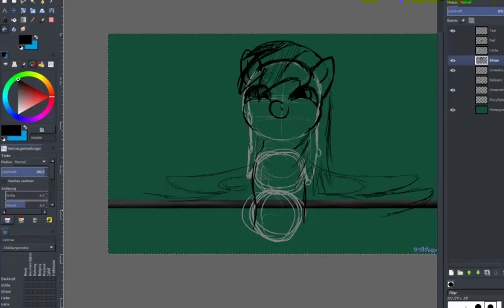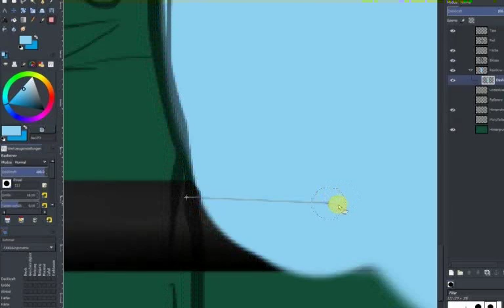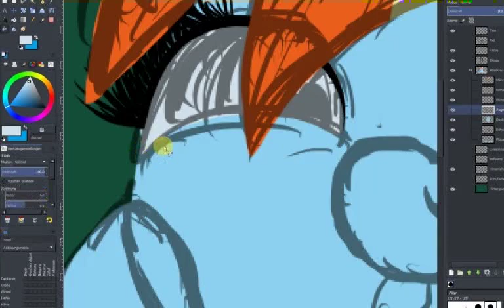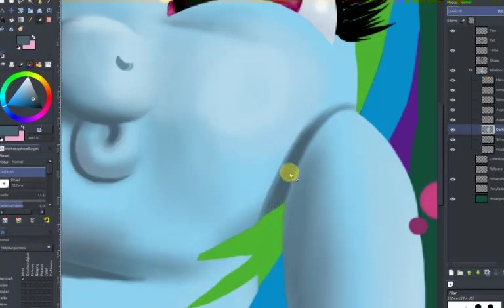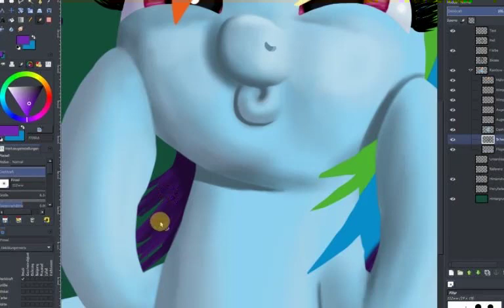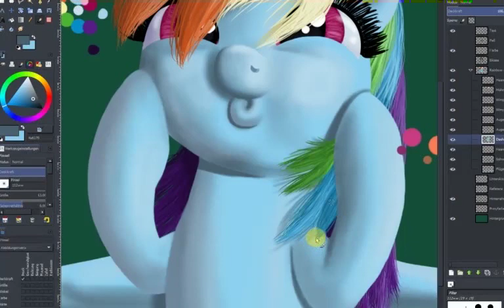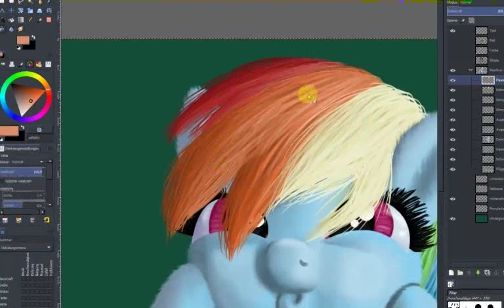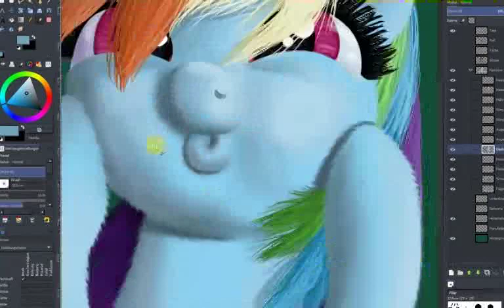Dashie Boop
This one took me about 3 hours to make.
The video is sped up by the factor 21